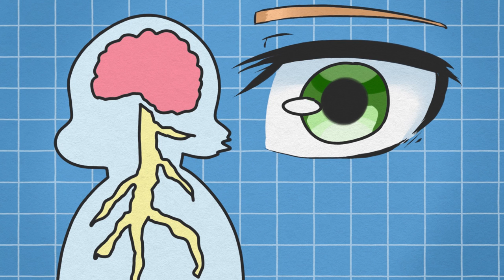6 Signs Your Crush Wants You Sexually Backed by Science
Are you wondering if your crush is interested in taking things to a more intimate level? In this video, we'll be exploring the signs that your crush wants you sexually, so you can navigate the situation with confidence. From body language to communication cues, we'll cover everything you need to know to decode your true feelings. Whether you're curious or just need some clarity, this video is for you! So sit back, relax, and get ready to learn the signs your crush wants you sexually.

Want more dating tips and relationship advice? This is the only dating advice you'll only need

Researcher/Writer: Brandi Ortiz
Editor: Caitlin McColl
Script Manager: Kelly Soong

References:
BBC. (2018, December 19). Voice changes may show your date fancies you. BBC News.
BetterHelp. (2022, August 31). 22 examples of Body language attraction. BetterHelp.
Carey, E. (2019, January 19). Why talking about sex is a key life skill. Healthline.
Holland, T. M. (n.d.). Facts about touch: How human contact affects your health and relationships. Dignity Health | Facts About Touch.
Kuchinskas, S. (2009, April 2). The chemistry of connection. Google Books. A. (2018, February 27). Are dilated pupils really a sign of attraction? Healthline.
Schwartz, S. (2022, October 4). 12 undeniable signs a man is attracted to you sexually. Her Norm.
Sussex Publishers. (n.d.). The romantic power of Eye Contact. Psychology Today.
What are the 5 love languages? Discover Your Love Language - The 5 Love Languages®. (n.d.). Retrieved